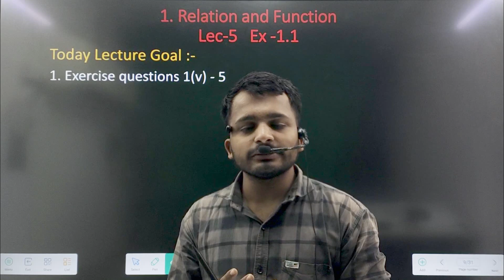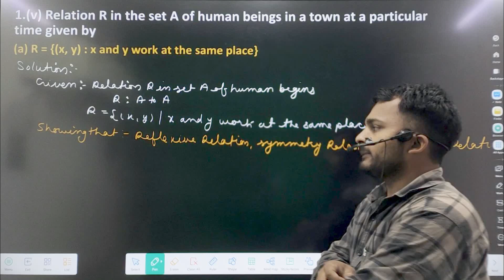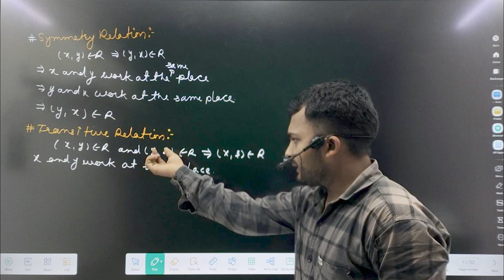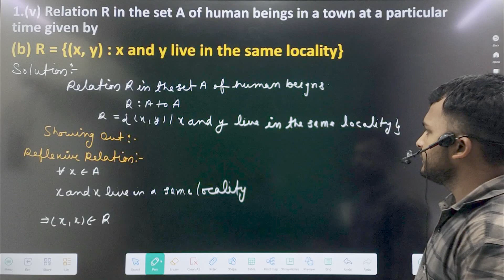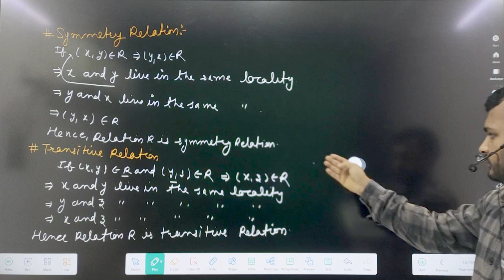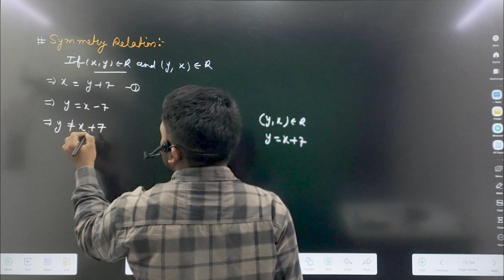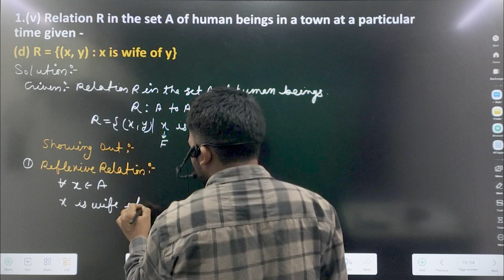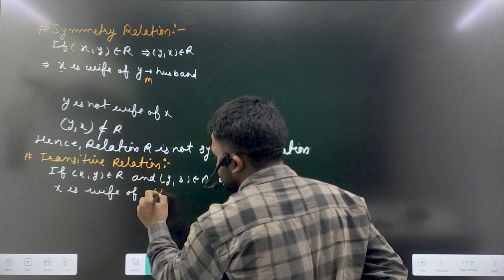Relation and function exercise 1.1 question 1 completed 12thclass @BYJUS2002 maths 12thclass L- 5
Relation and function exercise 1.1 question 1 completed 12thclass @BYJUS2002 sonu1995 12thclass L - 5

In this video, we will dive deep into the fascinating world of Relations and Functions, specifically focusing on the Cartesian Product of Sets.

Introduction:
In this video, we will be going through an exercise from the topic of Relations and Functions, specifically focusing on question 1 from exercise 1.1. We will walk you through the solution step by step, providing explanations and examples along the way.

Body:
In this exercise, we will be exploring the concept of relations and functions by analyzing the given question. We will start by defining the relation and determining whether it is a function or not. Next, we will identify the domain and range of the relation and discuss how to represent it graphically. Through this exercise, you will gain a deeper understanding of how relations and functions work and how they can be applied in various mathematical scenarios.

Key Points:
- Defining relations and functions
- Determining if a relation is a function
- Identifying domain and range
- Graphical representation of relations
- Application of relations and functions in mathematics

Example:
For example, if the relation is {(1, 2), (2, 3), (3, 4)}, we will analyze each pair to determine if it satisfies the criteria of a function. By breaking down the relation into its components, we can better understand the concept at hand.

Benefits of Watching:
By watching this video, you will enhance your problem-solving skills in the topic of relations and functions. You will also gain a solid foundation in this area of mathematics, which will be beneficial for your academic studies and future applications.

relation and function cartesian product of sets and reps,
relation and function cartesian product of sets class 11,
relation and function cartesian product of sets and representation,
relation and function cartesian product of sets,
relation and function cartesian product of sets and reps to build muscle,
relation and function cartesian product of sets and reps for mass,
top relation and function cartesian product of sets and reps,
top relation and function cartesian product of sets and reps to build muscle,
top relation and function cartesian product of sets and reps for mass,
relation and function cartesian product,
cartesian product of sets class 11,
properties of cartesian product of sets class 11,
cartesian product of two sets class 11,
best relation and function cartesian product of sets and reps,
best relation and function cartesian product of sets and representation,
best relation and function cartesian product of sets class 11,
best relation and function cartesian product of sets,
top relation and function cartesian product of sets and representation,
top relation and function cartesian product of sets class 11,
top relation and function cartesian product of sets,